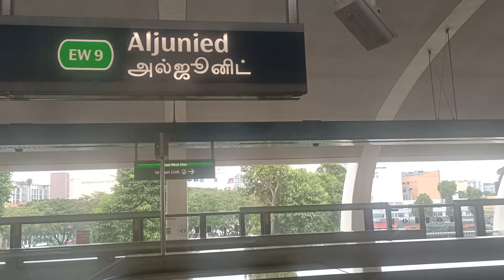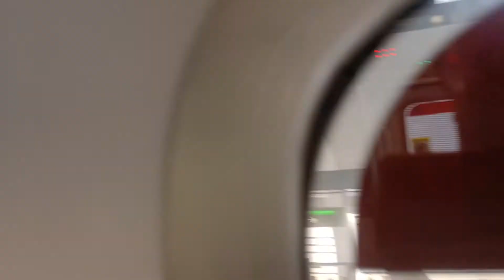[3 Strong Motor Areas] SMRT KHI C151 [069/070] (Kallang → Eunos)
Date & time filmed: 9 April 2022, 14:18
Train Model: Kawasaki Heavy Industries C151
Train Run: 119
Depot of Origin: Changi Depot
Final Destination Depot: Tuas West Depot
Carriage filmed at: 1070 A1/B1 → 1070 A4/B4 → 2070 A4/B4
AM/PM/Full Day: Full Day Late Night Service (Saturday)

This trainset has 3 strong motors areas, and all 3 lies around the 070 side. First 2 are the best sounding ones, and the 3rd one is slightly strong as well. Here's a ride on each one of the strong motor.